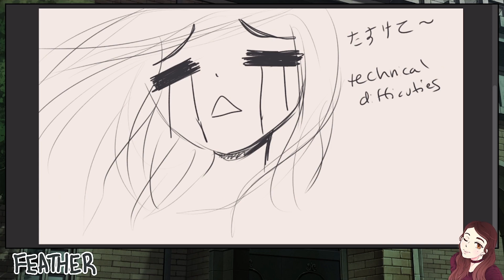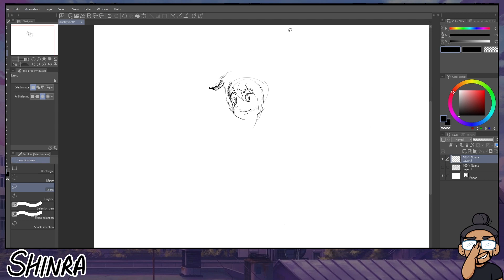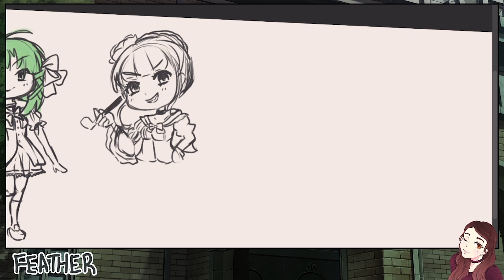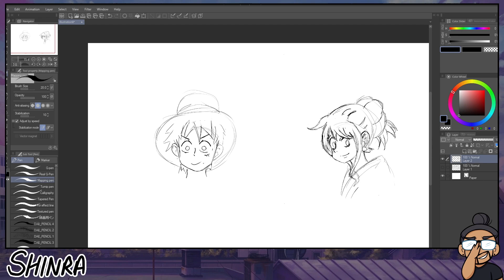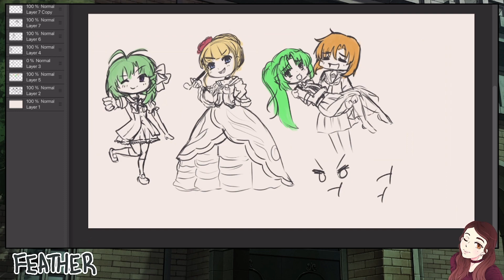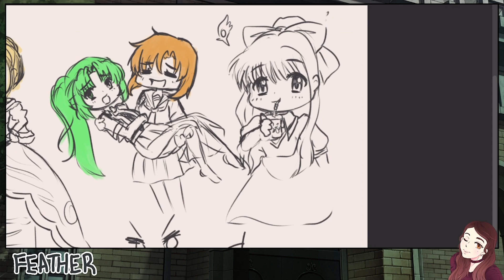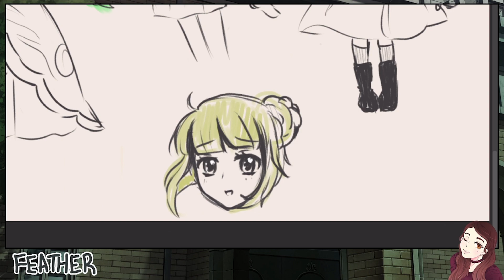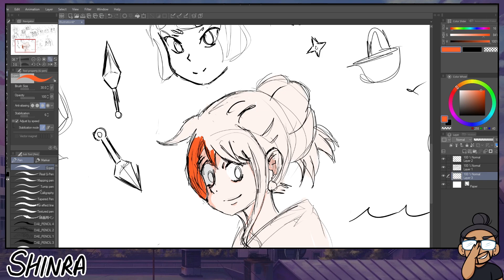Why does XMirage hate Feather? | Fan Service Podcast #13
Hello everyone, welcome back to another episode of the Fan Service Podcast! After some unforeseen technical difficulties, we spoke about Shinra's journey through One Piece and the upcoming anime season!